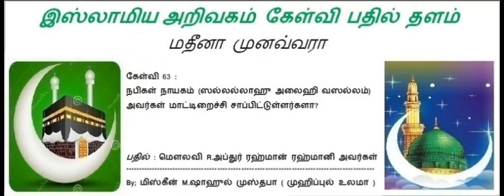422 - நபிகள் நாயகம் (ஸல்லல்லாஹு அலைஹி வஸல்லம்) அவர்கள் மாட்டிறைச்சி சாப்பிட்டுள்ளர்களா?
கேள்வி 63 :
நபிகள் நாயகம் (ஸல்லல்லாஹு அலைஹி வஸல்லம்)
அவர்கள் மாட்டிறைச்சி சாப்பிட்டுள்ளர்களா?

பதில் அளிப்பவர்கள்...
மௌலவி R.அப்துர் ரஹ்மான் ரஹ்மானி அவர்கள்